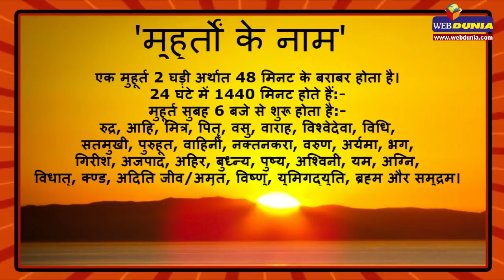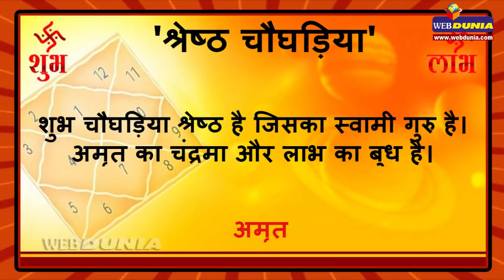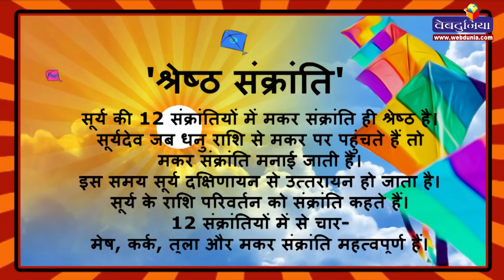इस तरह जानिए शुभ मुहूर्त क्या है l Shubh Muhurat Today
किसी भी कार्य का प्रारंभ करने के लिए शुभ लग्न और मुहूर्त को देखा जाता है। जानिए वह कौन-सा वार, तिथि, माह, वर्ष लग्न, मुहूर्त आदि शुभ है जिसमें मंगल कार्यों की शुरुआत की जाती है।